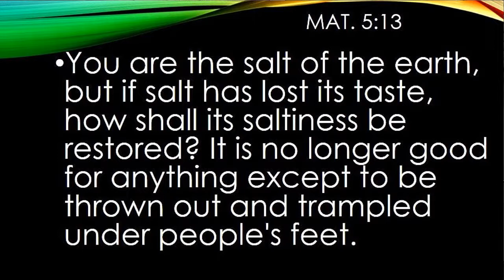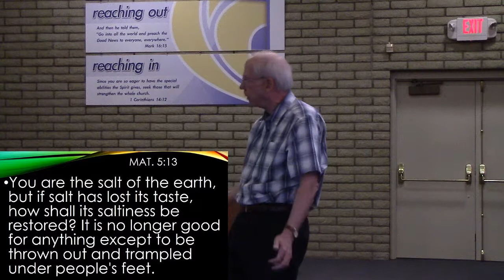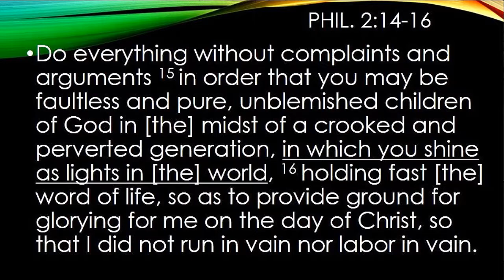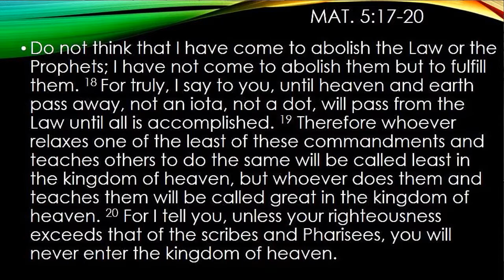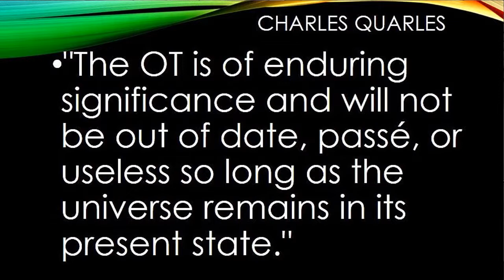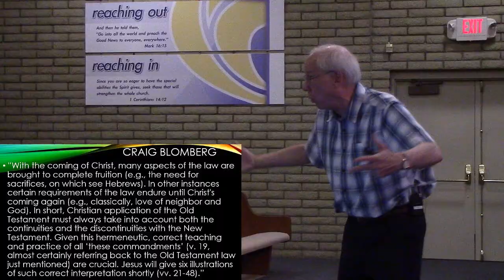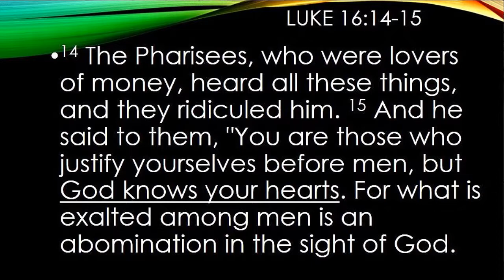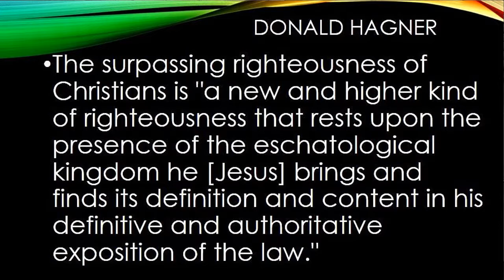The Sermon on the Mount week 4